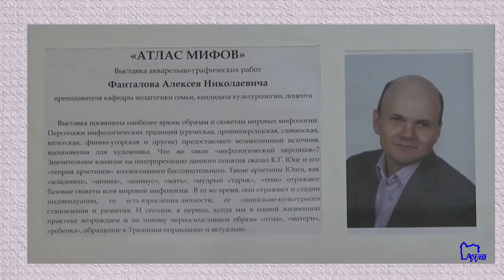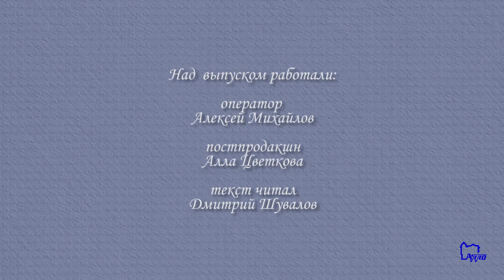"Атлас мифов". Выставка картин Фанталова А Н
Выставка в Академии постдипломного педагогического образования акварельно-графических работ, посвященных образам и сюжетам славянской, зороастрийской, финно-угорской, кельтской и греческой мифологий.